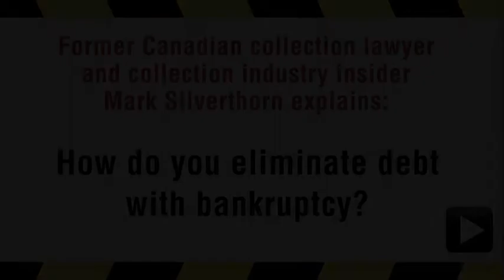Eliminating debt with personal bankruptcy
Author and lawyer Mark Silverthorn talks about eliminating a Canadian's debt by filing for personal bankruptcy